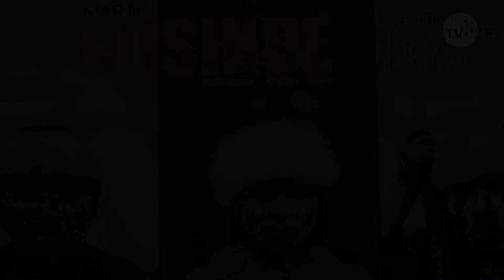Las Condes presenta "El espíritu de los hombres de Tierra del Fuego"